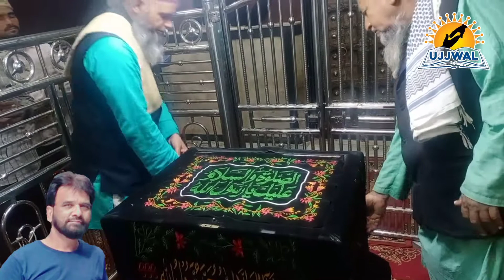Ziyarat e Jubba Mubarak| Hazrat Muhammad (S.A.W.) Roll Sharif| Nagaur, Rajasthan.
Roll Sharif Nagaur Rajasthan.

Nagaur bus stand se 12 kilometer  Roll Sharif Shahi jama Masjid.